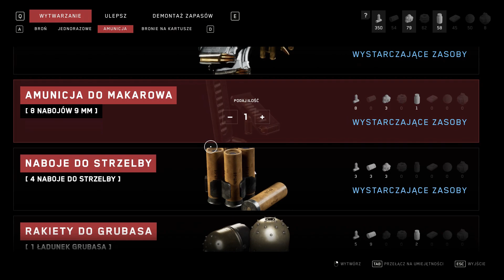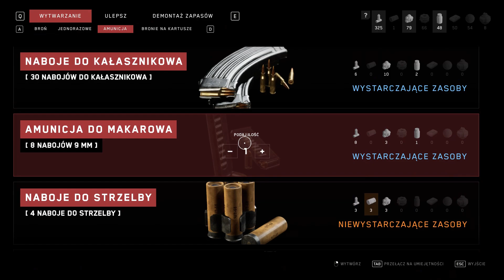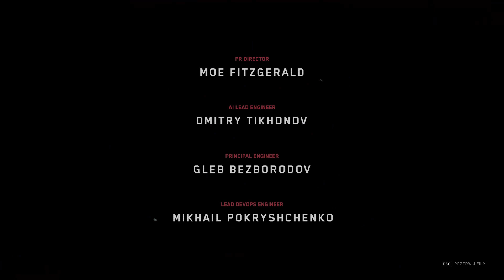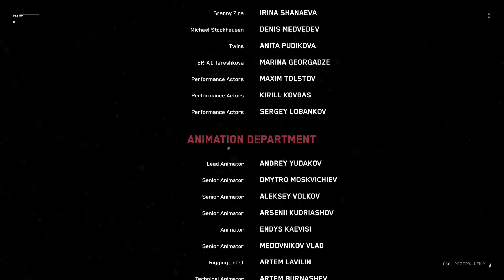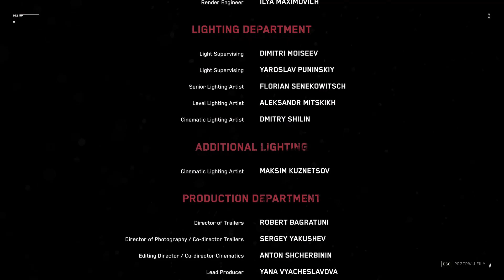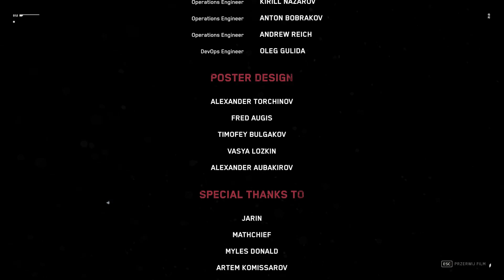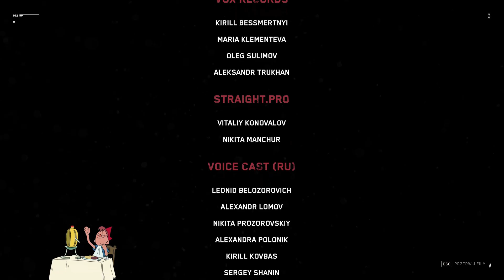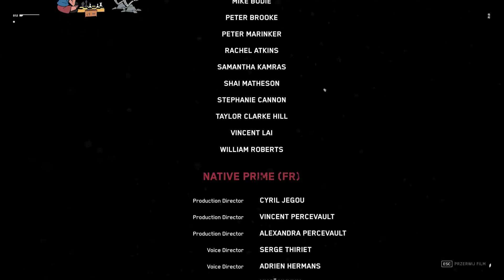Atomic Heart gameplay PC walkthrough part 14 ENDING | GeForce NOW